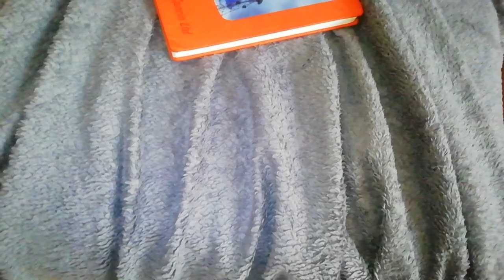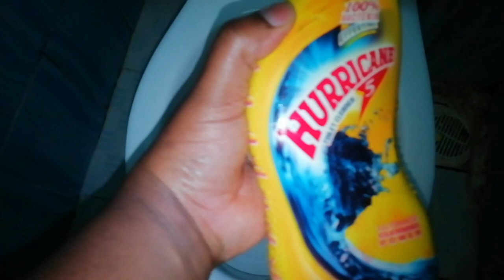*NEW*MY 30 MINUTES DAILY CLEANING ROUTINE//EASY AND FAST DAILY CLEANING MOTIVATION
Hi fam welcome to todays video- *NEW* MY 30 MINUTES DAILY CLEANING ROUTINE//EASY AND FAST DAILY CLEANING MOTIVATION.  I will be sharing with you my daily cleaning routine and i hope you guys will be motivated to keep your spaces clean and clutter free.